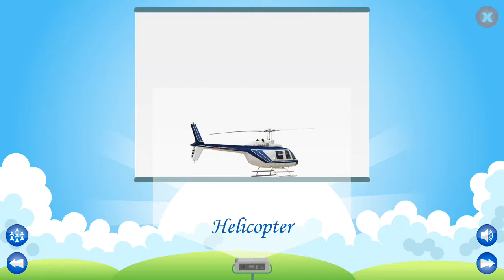Let's Play • Know Vahicles • learn sound and construction, Vahicles, video, Games for Kids